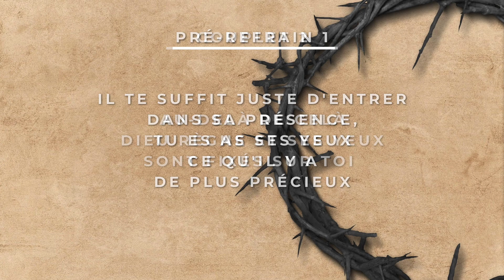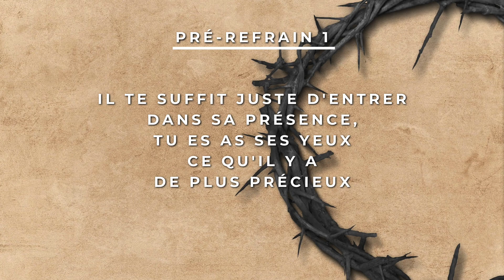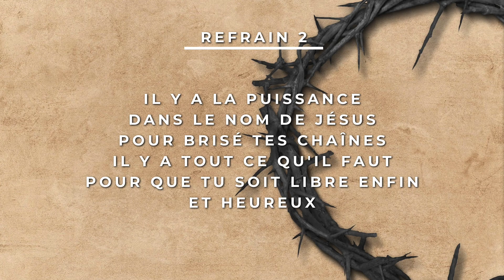Play-Back (avec paroles) - Il y a la Puissance - Tonalité Homme